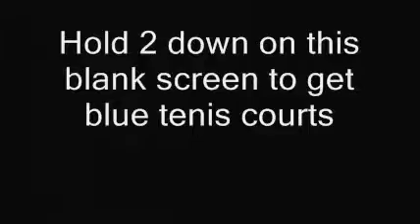Wii sports cheats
here are sum random Wii sports cheats.
hope u like em